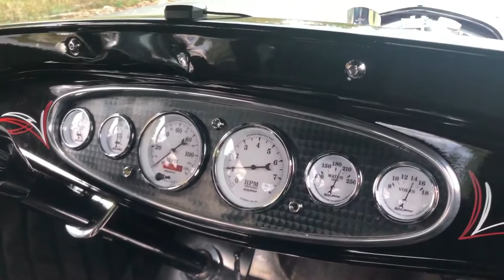1929 Ford HotRod For Sale - New Jersey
Classic 1929 Ford Custom HotRod now being offered. It is powered by a Chevy 350 V8, and the powerful 700R automatic Transmission. This is some car for the money.